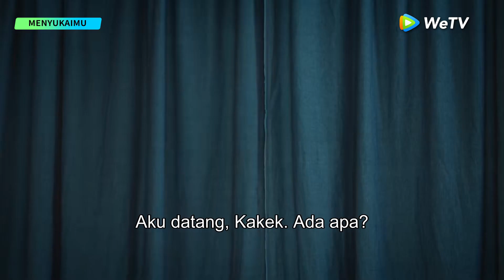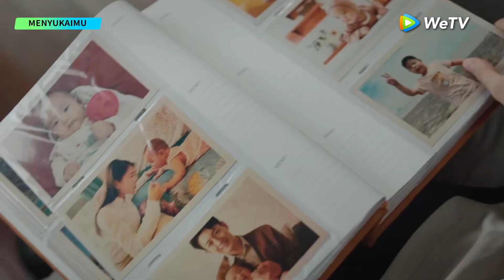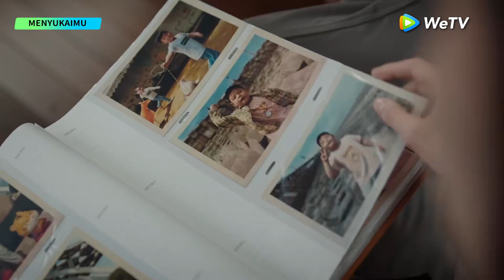Got A Crush On You | Cuplikan EP15 Qingche dan Xingchen Sungguh Manis Sekali | WeTV【INDO SUB】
Jadwal tayang Setiap Kamis-Senin pukul 17.00WIB VIP(2EP/Hari), Gratis 1 EP/Hari

Song Xing Chen menemukan jiwa pemberontak dalam dirinya telat di usia 30 tahun. Secara kebetulan, dia bertemu kepala tim penyelamat Su Qing Che lewat kencan buta. Pertemuan pertama mereka berujung perang mulut dan beranjak dari benci jadi saling suka. Song Xing Chen seorang yang cantik, ceria dan berjiwa bebas, sedangkan Su Qing Che seorang yang dingin dan tak pernah pacaran. Dua orang yang berbeda perangai ini kemudian menjalin cinta yang saling mengisi.

Pemeran: Gulnazar, Xu Kaicheng, Fu Xinbo, Zhang He, Zhao Yaoke, Chen Zhenyi, Ma Yue, Tao Hong, Xia Zhiguang, Bai Zhidi, Wang Keyu

00:00 Tonton Hiburan Asia Terbaik di Aplikasi WeTV!
00:30 Download Aplikasi WeTV & Tonton Full Episodenya!